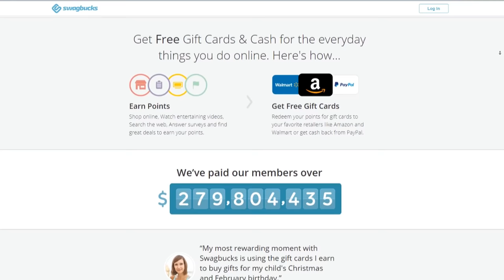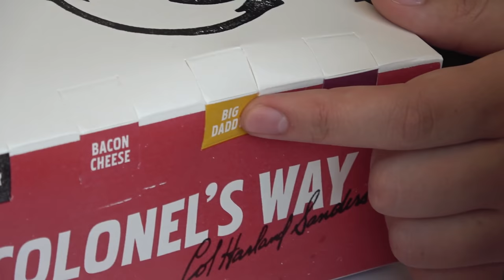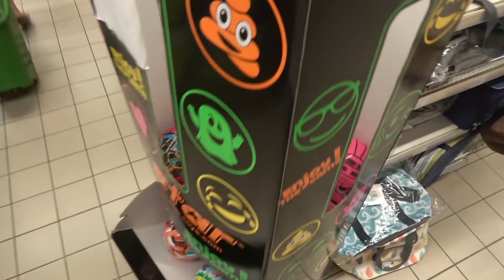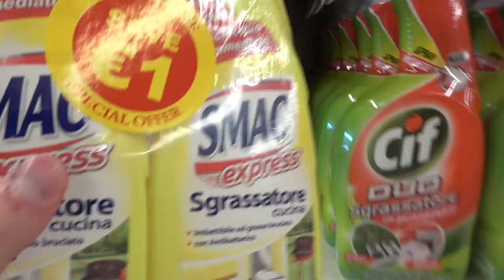SWEDISH MEETUP PART 2 (GOING TO MALTA)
Part 3 coming soon :-) Thank you SWAGBUCC for sponsoring - click for $5 bonus

BAMBI - Find Out (ft. Kamiyada+) (prod. slidinmoon)